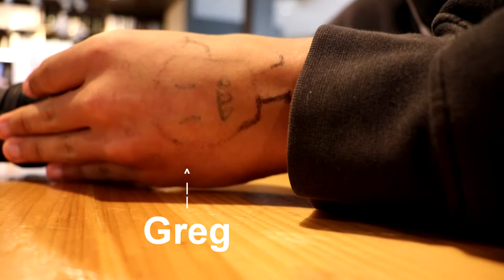Vlog 8: Moving and Bowling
Thanks to Sage filming his vlog with Taboozie1. I want to state, I am NOT Sage. Sage is a good friend of mine and Thomas's.

Today we transported a coffee table, sat at IHOP, and rolled some balls down a lane!

Thank you, everyone, for watching my content. Please, no bullying or abusive language in the comments section.